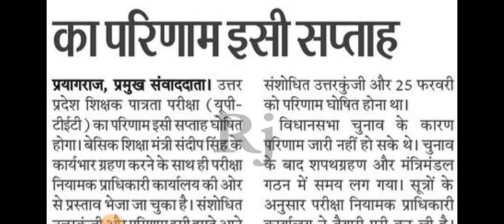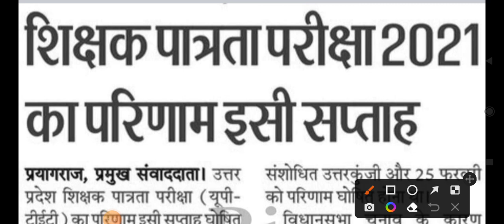uptet result latest news today♦ यूपी टीईटी रिजल्ट की असली सच्चाई क्या है♦इस डेट को जारी होगा रिजल्ट